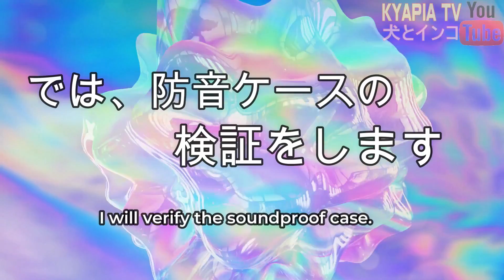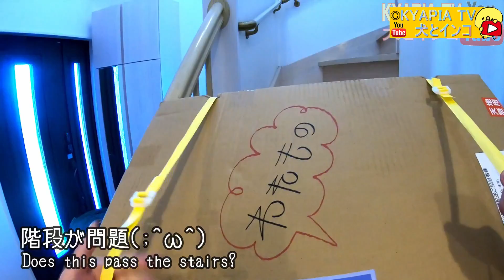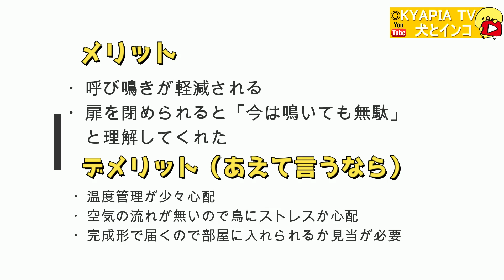防音対策ケース 鳥インコ用アクリルケージのメリット・デメリット｜動物動画888ペットチャンネル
このアクリルケースはこちらで購入しました。
アクリル工房　楽天市場店
参考になりましたら幸いです(●´ω｀●)

◆メリット
・呼び鳴きが軽減される

・扉を閉められると「今は鳴いても無駄」
　と理解してくれた
◆デメリット（無いに等しいがあえて言うなら）
・温度管理が少々心配（突発的なヒーター故障時など）

・空気の流れが無いので鳥にストレスか心配

・完成形で届くので部屋に入れられるか見当が必要

犬・鳥・ハムスターときどき猫の動画集・ビデオ日記。
編集者は40代主婦です。

・Cute and funny video of the dogs and a budgie,Cockatiel,Sun Conure,Hamster.

キャバリア犬(アン・ポン・タン)♂
セキセイインコ（おしゃべりピーちゃん）♂
オカメインコ（歌っておしゃべりエマちゃん）♂
コガネメキシコインコ（レオちゃん）♂
ジャンガリアンハムスター（ルナちゃん）♀

parakeet/budgie(Pee-chan)
Cockatiel(EMMA)
Sun conure(REO)
Hamster(RUNA)
From：Japan。

ーキャバリア・キングチャールズ・スパニエルー

★アン★An♂
ルビー (Ruby)・ボール遊びが大好き

★ポン★Pon♂
ブラタン (BlaTan)ドライブが大好き

★タン★Tan♂
ブレンハイム (Blenheim)食いしん坊

★おしゃべりセキセイインコ・ピーちゃん★♂
遊び好き、お調子者です。

ＮＥＷＳ手越君の愛犬の名前を付けさせていただきました。
歌います。しゃべります。

音源元
DOVA-SYNDROME
効果音ラボ

無料素材
ぴよたそ